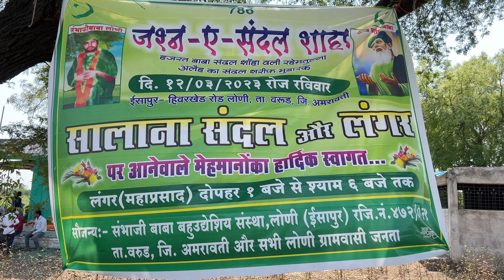Sandal Program 2k23 Loni 🎸